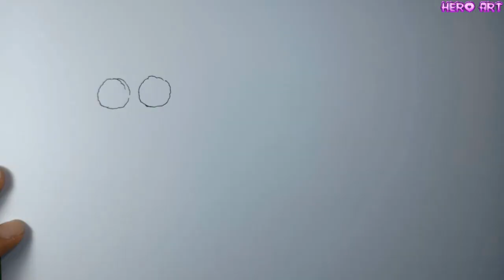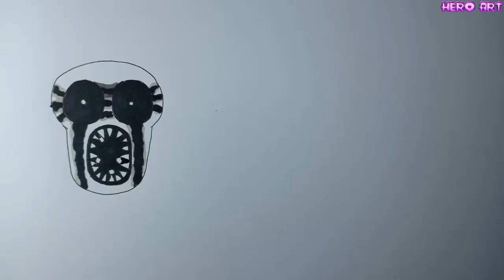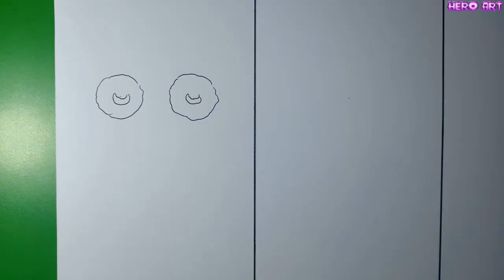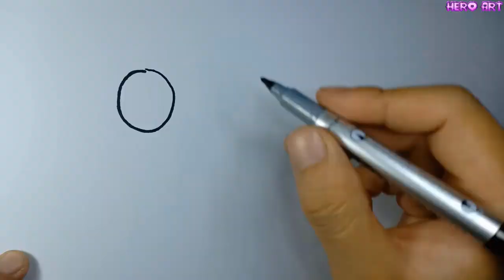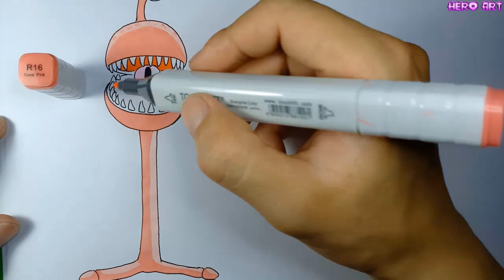Draw 19 entities in the game doors roblox 2 Very Easy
video tôi quay cách vẽ tất cả 19 thực thể mới trong doors roblox 2
cách vẽ và tô màu rất dễ dàng và đầy tính kinh dị
thể loại  : vẽ tranh, vẽ doors roblox